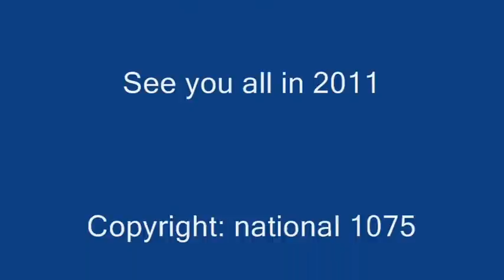Halton Transport Leyland PD 2 No: 38, filmed while out and about in St Helens.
Halton Transport Leyland PD 2 No: 38, filmed while out and about in St Helens, promoting the North West Museum of Road Tansports, Santa special weekind,in December 2006..